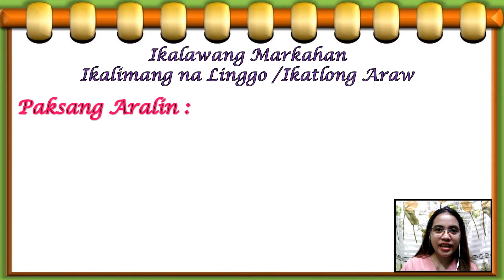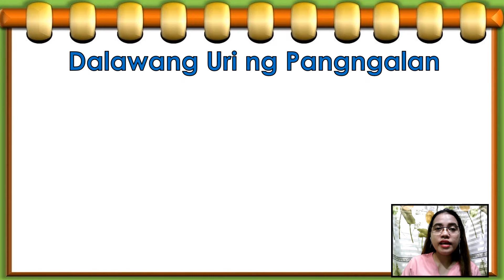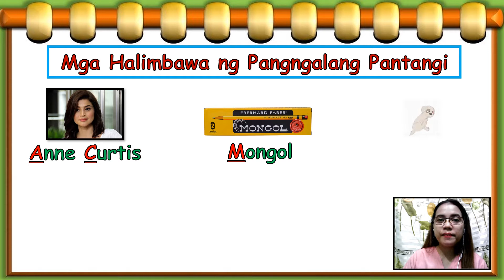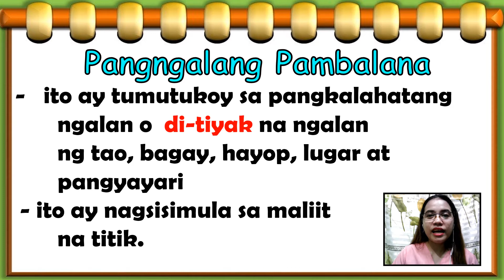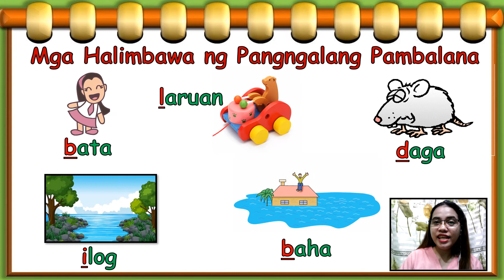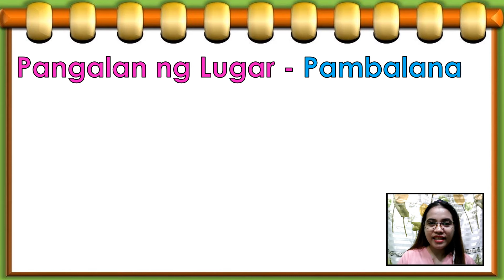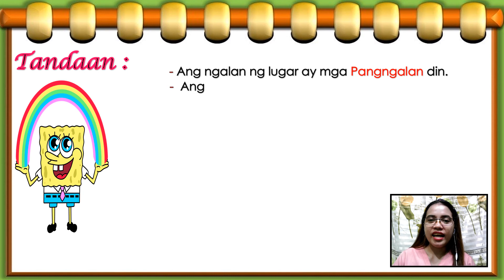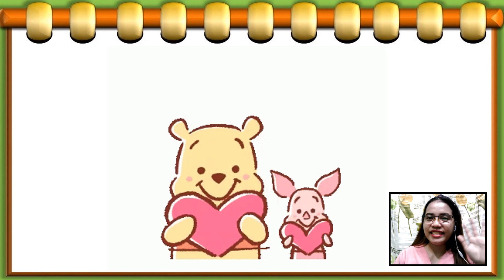DepEd Pasay Filipino1 Q2-W5-D3